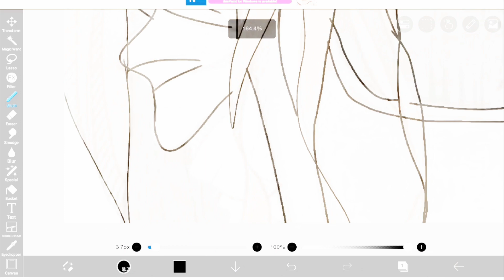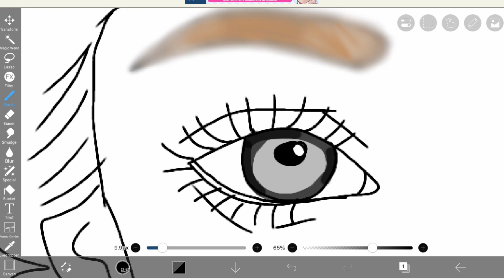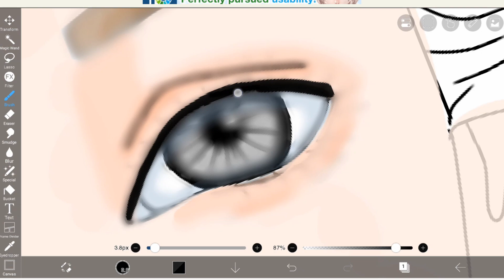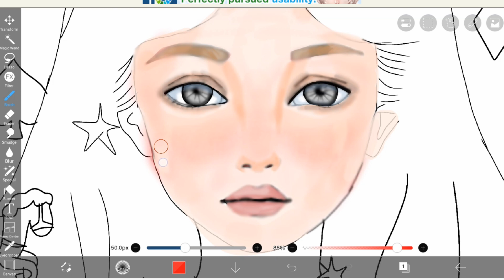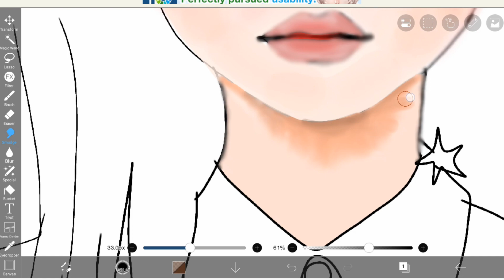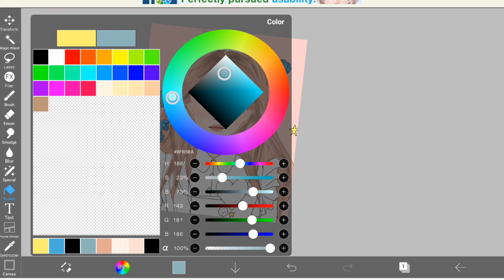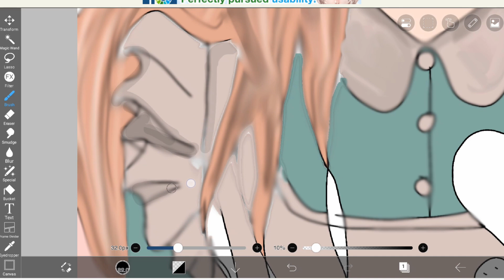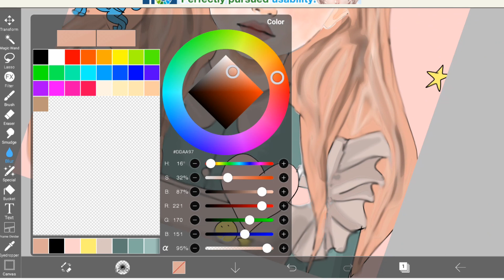What is the reality of the story of Alice in Wonderland?!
Have you ever been curious about the story of Alice in Wonderland?! Would you like to know what scary theories there are about Alice?! Would you like to know how many of these theories are true?! Join us to learn more about these topics along with digital painting training.